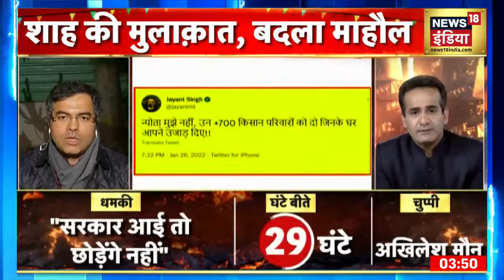UP Election 2022: ''अखिलेश यादव बड़े बाप के बेटे, बड़े परिवार से आते हैं'': Sanjeev Baliyan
UP Chunav 2022: Central Minister Sajeev Baliyan ने Akhilesh Yadav और Jayant Choudhary पर जुबानी हमला किया है.  Sajeev Baliyan ने कहा है कि ये लोग केवल हेलिकॉप्टर से आएंगे और लोगों से मिलकर निकल जाएंगे. हेलिकॉप्टर से चलना बहुत आसाना होता है. हम लोगों के बीच में रहते हैं. बहुत मुश्किल होता है जमीन पर रहकर काम करना. अखिलेश बड़े बाप के बेटे, बड़े परिवार से आते हैं.